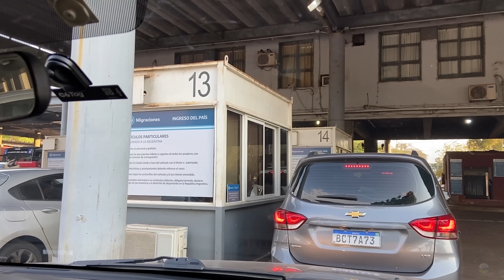SAÍMOS DO BRASIL RUMO A FRONTEIRA, EXPEDIÇÃO PATAGÔNIA 2023 do EMBARQUE T2.EP.01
Olá pessoal! Começando uma NOVA TEMPORADA de muita AVENTURA na ARGENTINA, EXPEDIÇÃO PATAGÔNIA 2023! Saímos do Brasil em direção a fronteira, embarque nessa aventura e vamos juntos desbravar esse país vizinho que tanto gostamos!

Quer apoiar o canal? Nos mande 1 real!

PLAYLIST VIAGEM ARGENTINA 2022 - 1ª TEMPORADA: 20 EPISÓDIOS DE "MUITA AVENTURA"  "DORMINDO E COZINHANDO NO CARRO"

NOSSOS EQUIPAMENTOS:
KIT PANELAS CAMPING
MESA DOBRAVEL KALA
COPO TÉRMICO COLEMAN
NOSSA CAIXA TÉRMICA
NOSSO FOGÃO
NOSSO SACO DE DORMIR
INVERSOR DE POTÊNCIA
LIVRO 36 DIAS de ANTONIO SENA

FABIO, HELO e VIDINHA.